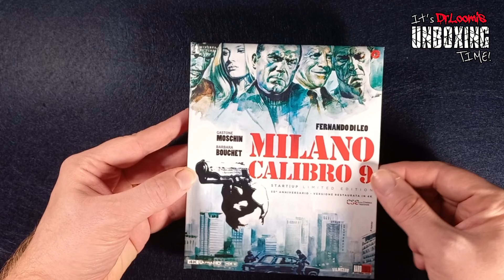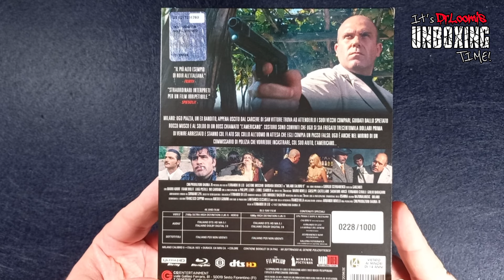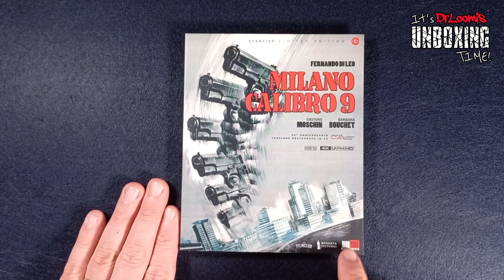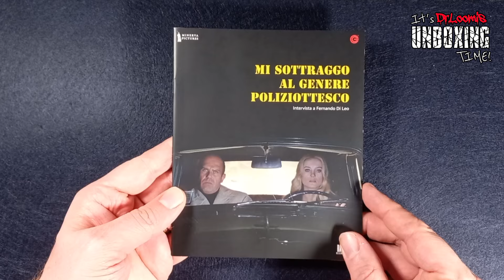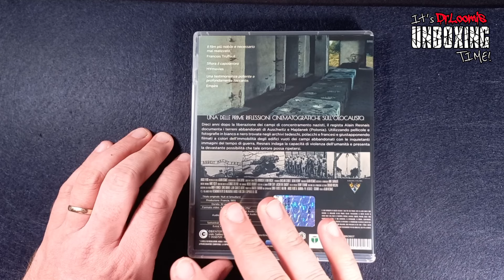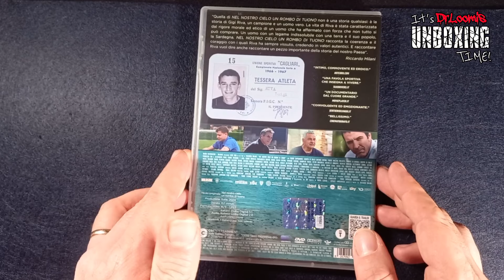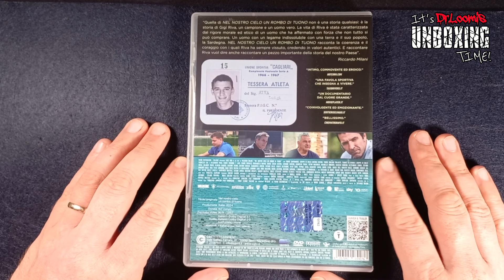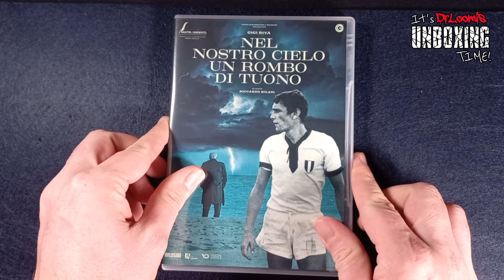MILANO CALIBRO 9 [StartUp 4K] + Novità Novembre '24 - Cg Entertainment Unboxing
Video-Unboxing dedicato alla Startup di MILANO CALIBRO 9 + Le Varie Novità di Novità Bluray & Dvd

Copie disponibili sul sito CGTV.IT